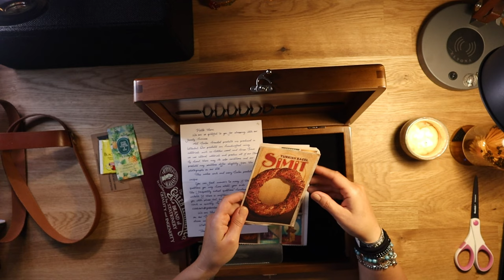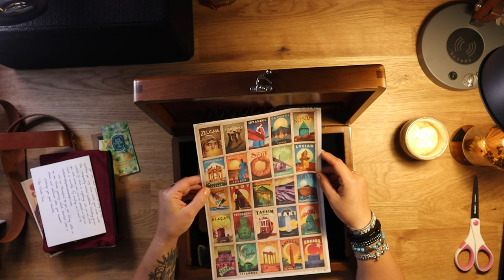Galen Leather Writing Box - Unboxing - Thoughts - Set-Up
So excited to showcase this beautiful Galen Leather Writing Box for my art and journaling needs. I have wanted this gem for a long time. I unbox, share my chatty thoughts and load it up with my art journaling essentials.

Some of the supplies seen in this video:
Chic Sparrow Standard Leather Cover
Midori Travelers Notebook
Prima Marketing Inc Watercolors
Field Notes Notebook
Ranger Ink Distress Stain
The Fountain Taro

CHAPTERS:
00:00 Introduction
01:51 Unboxing the Galen Leather Writing Box
05:32 Writing Box First Impressions
06:12 Leather Strap Handle Attachment
08:49 Loading up the Writing Box
13:26 Closing Thoughts on the Galen Leather Writing Box
15:47 Outtakes

Free Music for Videos 👉 Music by Juan Sánchez - Sands of Time